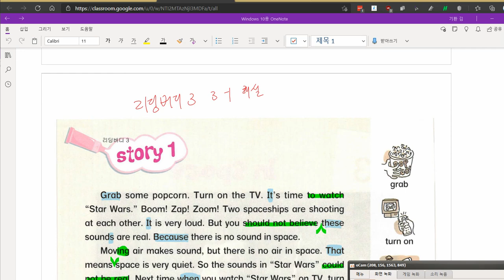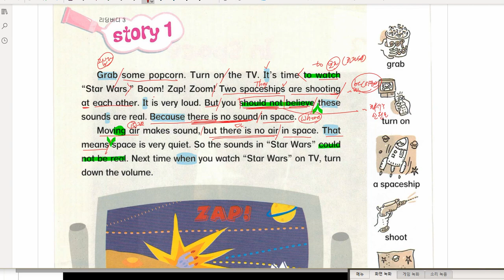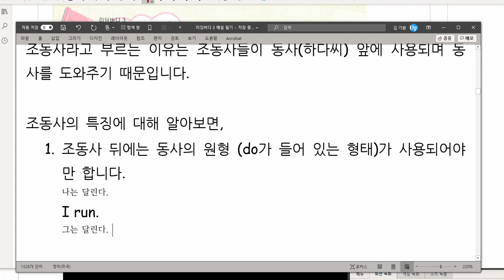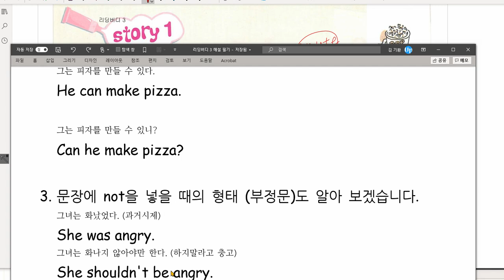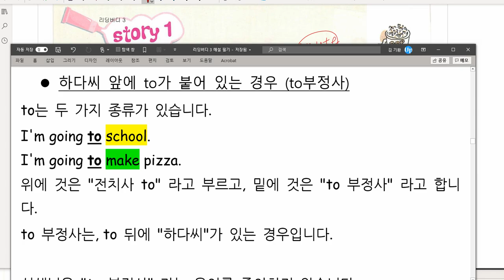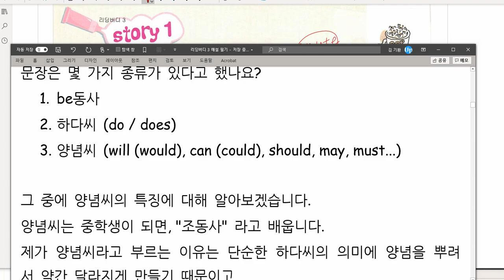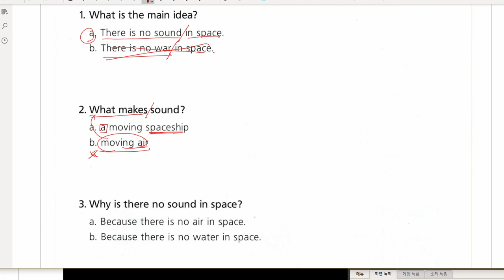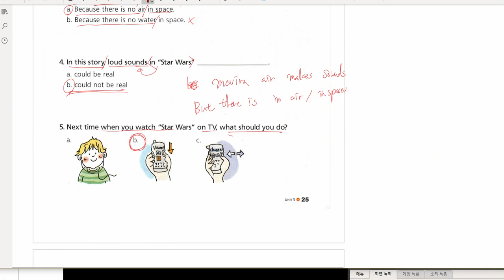리딩버디 3 3-1 해설